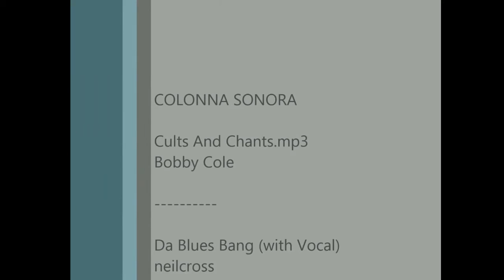Coffee spot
Coffee spot short version
Domenico's Image

A peaceful field, a harvesting machine working, men running, Man observing landscape. Coffee beans, Vegetation, fruit platters. Coffee flowing. Brunette woman serving hot drink. Brunette woman gets up, she has breakfast. Background of Atlanta and generic field. Three men riding horses.